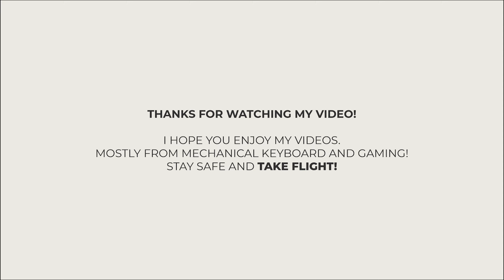Lần đầu tiên chơi SOVA ảo ma Canada - Valorant Moments #1 from Bạn Nát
Đây là lần đầu tiên tớ sử dụng Sova - một agent trong game Valorant. Nửa đầu ở phe tấn công tớ chơi dở tệ nhưng qua team phòng thủ tớ sử dụng Marshall và Operator (cũng hiếm khi tớ chơi hai khẩu này) và giờ chúng ta có video recap này ヾ(•ω•`)o

Enjoy my recap video!

Gear tớ sử dụng:
- Màn hình: Zowie XL2730
- Chuột: Glorious Model O Wireless - 400 DPI, Sensitive 1, EDPI 400
- Lót chuột: Glorious Elements Fire
- Bàn phím: Glorious GMMK Pro
- Tai nghe: Steelseries TUSQ

Bài hát: KSMK X FAL - Together (Vlog Không Bản Quyền Nhạc)
Nhạc quảng bá bởi Vlog Nhạc Không Bản Quyền.